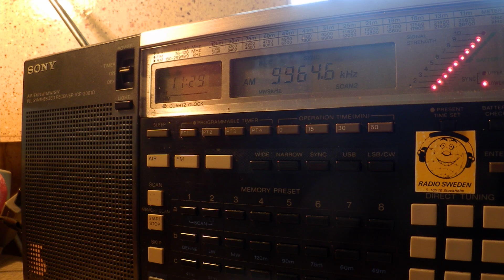27 04 2015 Unscheduled broadcast of Radio Cairo in Arabic Music to NoAm 1127 on 9964,6 Abis